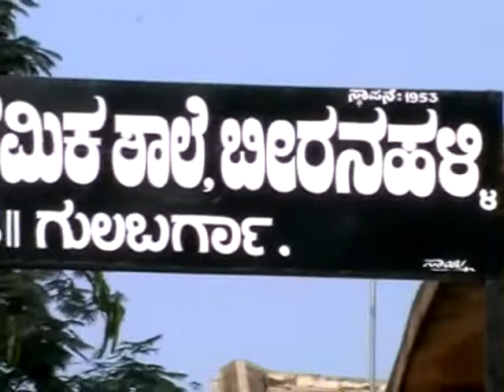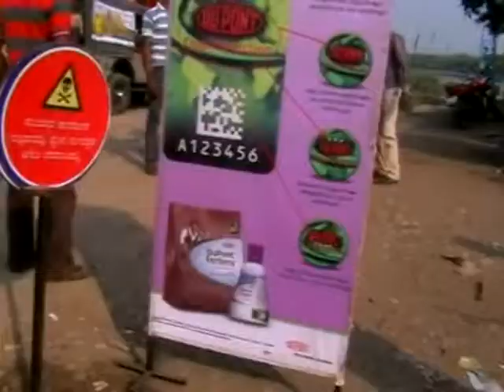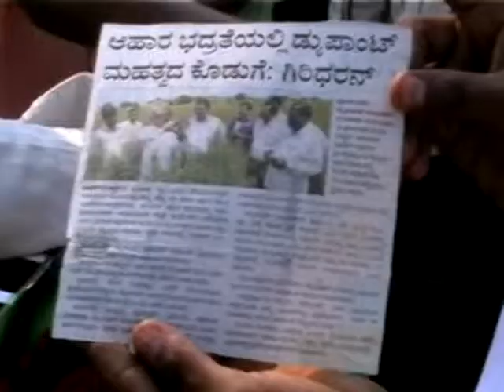Dupont Izone Coragen Karnataka Campaign by Ascent Brand Communications Pvt. Ltd.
Ascent Brand Communications is your Brand Partner who provides a complete brand experience with our integrated brand solutions and strategic planning. We partner with brands to multiply the impact. We create them; we listen to them and then tune them to become their voice for translating their needs into hard-hitting USPs to provide an exceptional brand experience.

Having corporate office at Noida and regional offices in Mumbai, Kolkata, Indore, Gwalior & Hyderabad, we have strong network of coordination in key locations of India to handle large scale and geographically scattered campaigns PAN India.

We are one of the leading integrated marketing Communication Solutions agencies of India with specialization in:

• Brand Experience (Urban Brand Activation)
• Small Town & Rural Marketing
• Retail Marketing
• Retail Infrastructural Solutions
• Exhibition Services
• Intellectual Properties
• Social Initiative Communications
• Relationship Marketing Programmes

Our clientele includes prominent corporate brands across the industries. A snapshot is as under.

FMCG Segment: Saffola, Tata Tea, Ruchi Soya, Nutrela, Capital Foods, Kriti oil
Agri inputs: DuPont, JK Seeds, Shriram Fertilizers, Mosaic
Automobile segment:   Hero, TVS and Bajaj Auto, John Deere, New       Holland, Tafe, Indofarm, TATA Nano, Eicher
Telecom:    Airtel, Idea, Reliance, Tata Indicom, Docomo, Nokia
Social segment:  PSI, MP Govt, HLL
Lifestyle:    LG, Godrej, Whirlpool, Onida
Others:       JK Tyre, Jindal Steel, HP printers, Sikkim Manipal University, Aviva, LIC, Ranbaxy, DSCL, etc

For a detailed understanding of our activity portfolio, you are invited to go through our